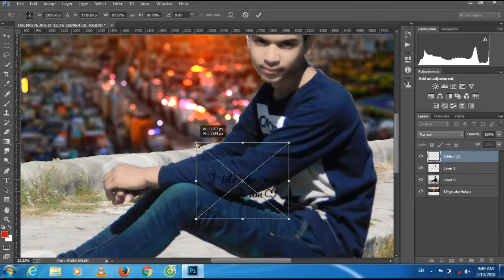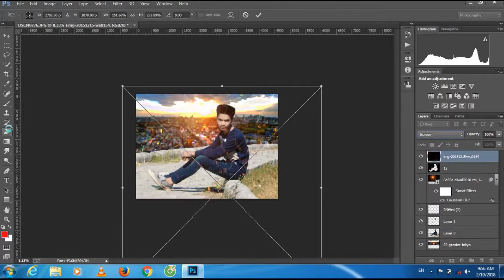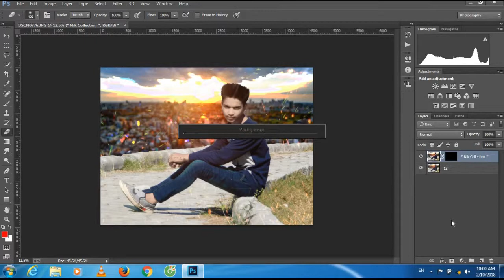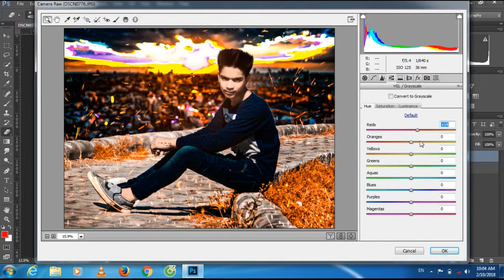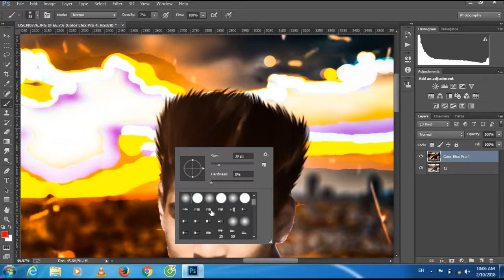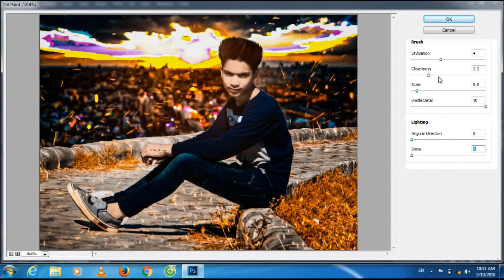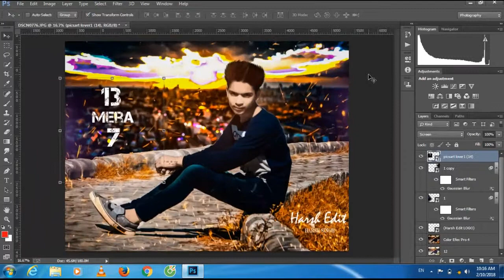Harsh Edit- - Photoshop CC Tutorial - Photo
Harsh Edit